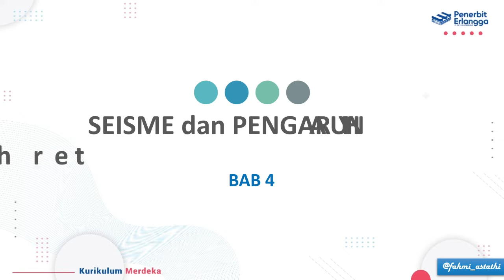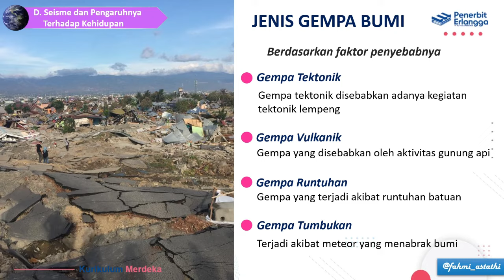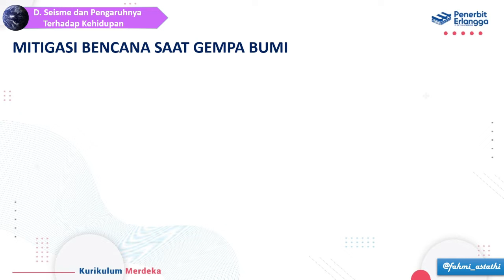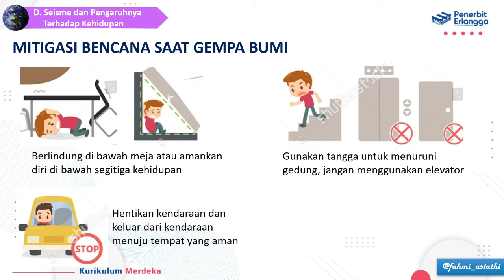Seisme dan Pengaruhnya terhadap Kehidupan